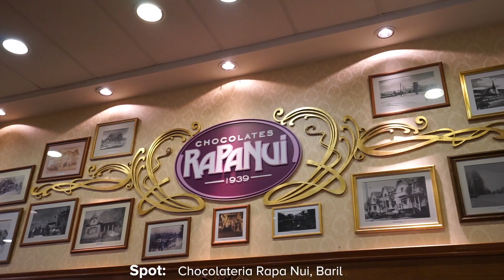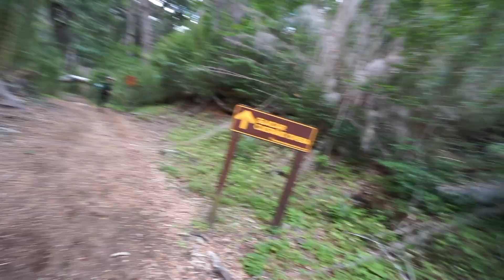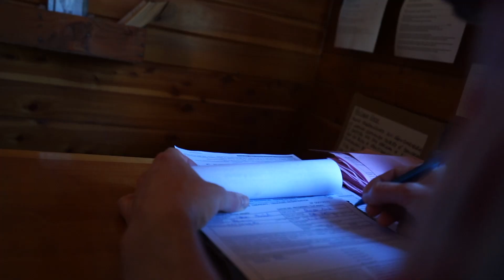Wanderungen & Sehenswürdigkeiten in Bariloche, Argentinien (Patagonia Expedition, Folge 01)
Beeindruckende Wanderungen und Sehenswürdigkeiten in Bariloche sind unser Start in eine lange Patagonienreise, hier stellen wir dir die besten Treks und Tipps für Bariloche vor

--- Mein Equipment zur Produktion dieses Video ---
▸ Sony A7M2
▸ GoPro Camera
▸ Cullmann Stativ
▸ Joby Gorillapod
▸ Zoom H2n Audio Recorder
▸ SDHC Memory Card
▸ Waterproof Memory Card Case

Die Region Patagonien beginnt etwas nördlich von Bariloche in Argentinien. Im Nahuel Haupi Nationalpark gelegen ist Bariloche mit seiner Kombination aus Bergen, Seen und grünen Wäldern der Perfekte Start für unser Abenteuer.
Wir haben Bariloche als Ausgangspunkt genutzt um die 7 Seen zu erkunden, zum Tronador zu wandern (und neben dem Refugio Otto Mietling zu campen), die Tour zum Refugio Frey und Cerro Catedral anzugehen, sowie die Aussichten vom Cerro Campanario zu bestaunen. Damit können wir dir in diesem Video eine gute Übersicht der Highlights und Sehenswürdigkeiten in Bariloche und Umgebung geben.

Für diesen Teil der Serie waren wir 1,5 Wochen vor Ort, haben für den Transport lokale Busse benutzt und in Hostels in Bariloche übernachtet (mehr dazu im Reiseführer) - folgend alle Wanderungen & Sehenswürdigkeiten in Bariloche, die in diesem Video erwähnt wurden:
- Chocolateria Rapa Nui
- Cerro Campanario
- San Martin de los Andes
- Circuito de los 7 Lagos
- Villa La Angostura
- Zentrum von Bariloche
- Villa Catedral
- Cerro Catedral
- Refugio Frey
- Refugio Otto Meiling
- Cerro Tronador
- Pampa Linda
- Glaciar Castaño Overo

Über die Patagonia Expedition:
In dieser Serie nehmen Kristin von Bemytravelmuse und ich, dich mit auf eine Reise zu den beeindruckendsten Landschaften in und rund um die südlichste Region der Anden. Dabei besuchen wir u.a. die Seenregion, die Fjorde des Pazifischen Ozeans, die berühmtesten Gebirgsformationen und das Patagonische Eisfeld mit seinen Gletschern. Reise mit uns per Anhalter entlang der Carretera Austral zu den entlengsten Orten Patagoniens, sei bei unseren vielen Wanderungen dabei und… am wichtigsten: genieße die traumhaften Einblicke in die Landschaft Patagoniens.